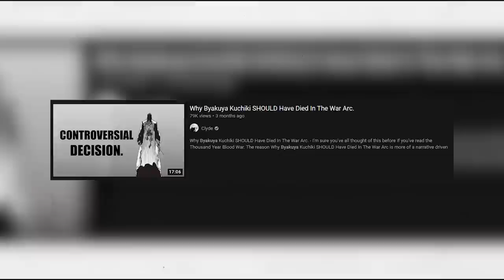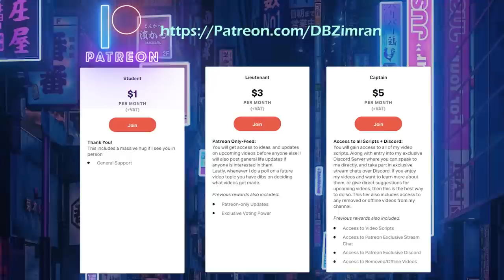Byakuya Kuchiki: THE NOBLE | BLEACH: Character Analysis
Byakuya Kuchiki is the noble head of the Kuchiki family, along with holding the title of Captain of the 6th division. He is one of the most stoic and reserved characters to feature within Bleach, but during this video I am going to analyse his character, his relationships with Renji, Rukia, Ichigo and the other cast of Bleach characters to reveal the nuances of his character. Byakuya Kuchiki has several highlights throughout the Bleach series, including his fights with Ichigo, Tsukishima, As Nodt and Gerard, I will be covering the change in his character from one battle to the next.